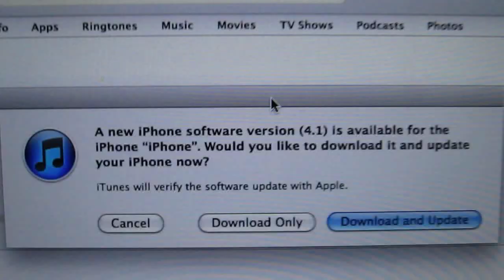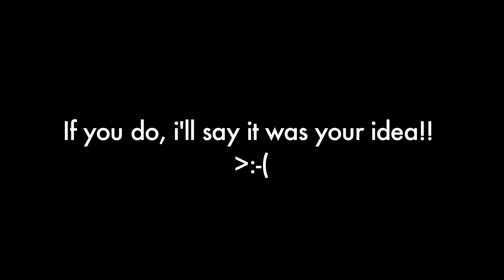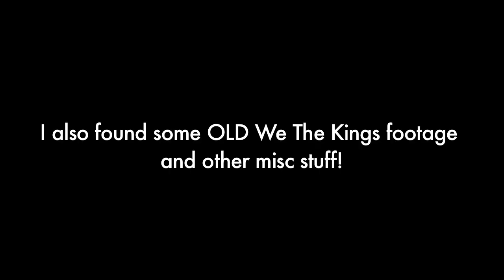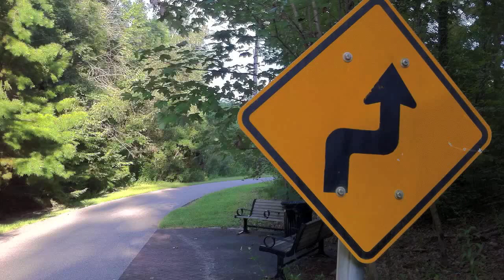HOT BLONDE WITH DREADS! ITS ACTUALLY POSSIBLE! (9.8.10 - Day 496)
help support the vlogs and keep them going! - you get free stuff too! New CTFxC Shirts out today! - Limited prints until Sept 14th! Flat shipping (if you buy all 6 shirts, it's the same shipping)

stuff to ignore:
charlestrippy alli zoey marley ctfxc internet killed tv television karma cute puppy hot florida girl travel canon google skynet weight loss exercise itunes prank every time die hardcore iphone hdr game center ios 4.1